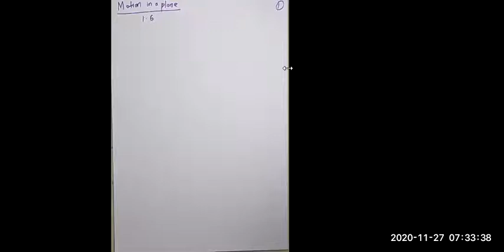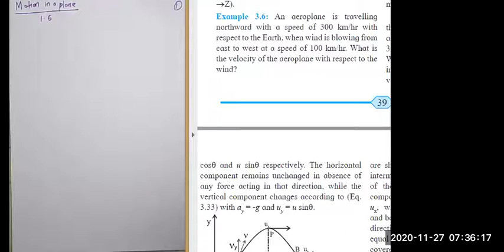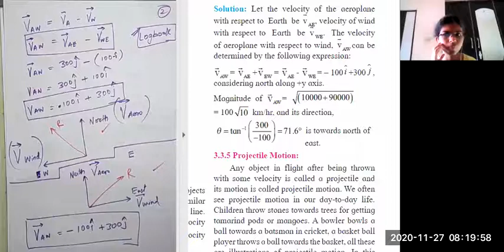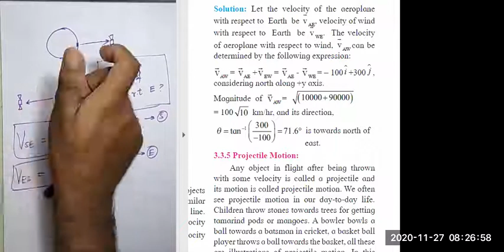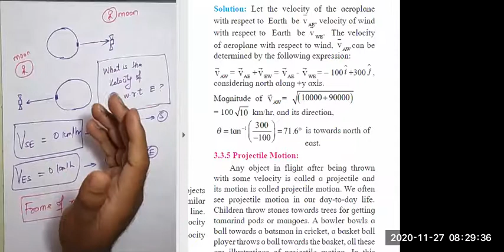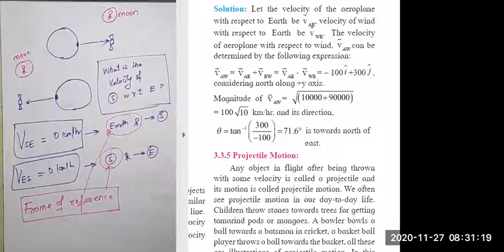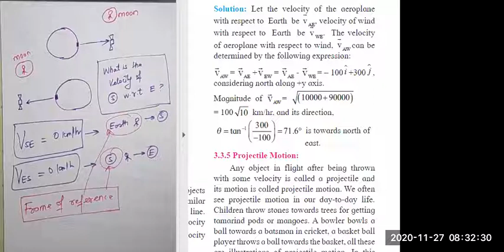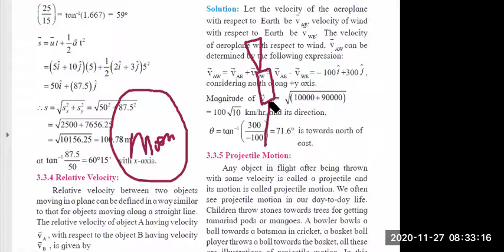MOTION IN A PLANE 1.6